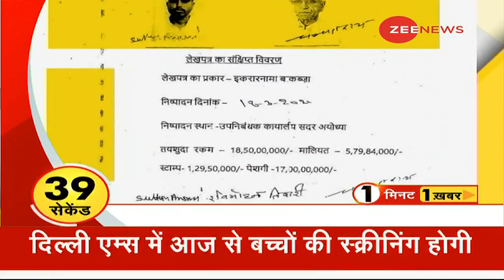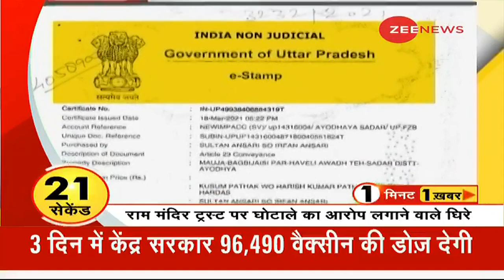One Minute, One News: अब तक की बड़ी ख़बरें | Top News Today | Breaking News | Hindi News | Latest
In this section, you will find the top news stories of the day. Segment One Minute, One News is a part of Zee News important news bulletins in which we cover all the important news.